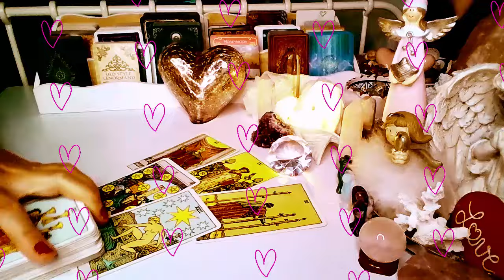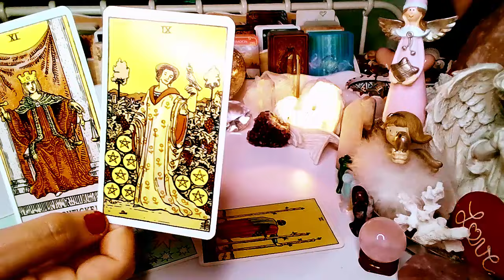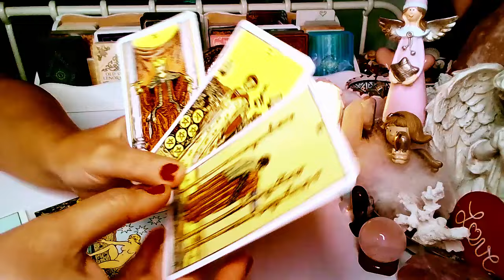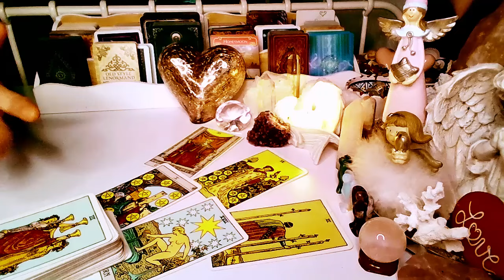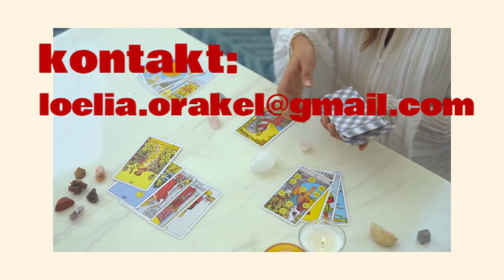CO ON PLANUJE ❤️ tarot 2024 ❤️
Witajcie na moim kanale Tarot online! Jeśli film przypadł Wam do gustu

Zapraszam do mojego świata wróżb, Tarota i ezoteryki. Znajdziecie tu wróżby online, różne talie kart oraz przepowiednie na przyszłość. Mój kanał oferuje wszystko, co jest związane z rozwojem duchowym. Odkryjcie znaczenie kart, wróżby miłosne i romantyczne porady z kart Tarota, Lenormand, Kart Cygańskich lub Anielskich. Pełnia i nów księżyca to idealny czas na magiczne wróżby.

Dziękuję za Waszą obecność i do zobaczenia w kolejnym filmie!